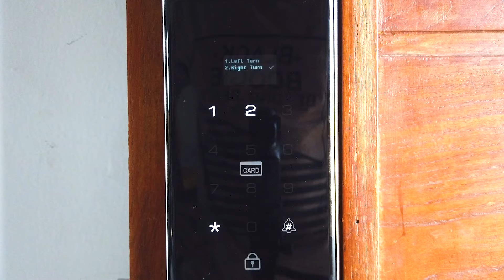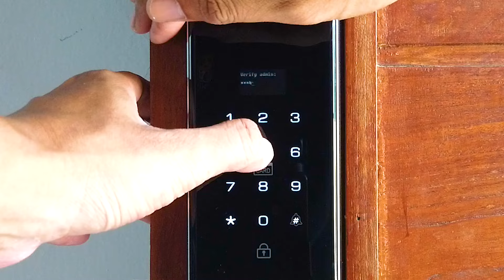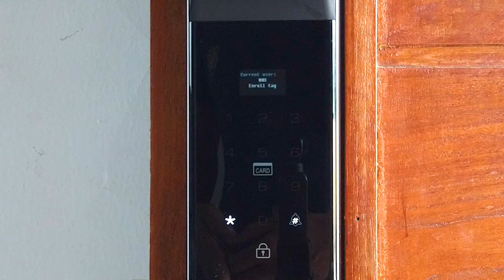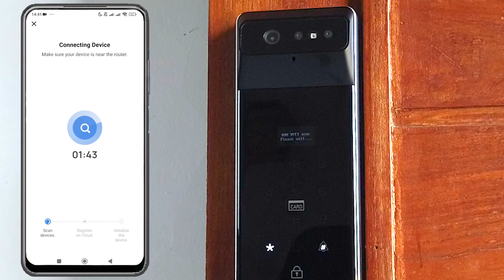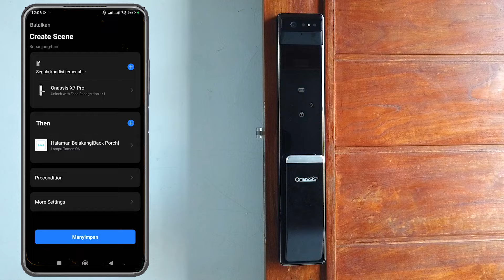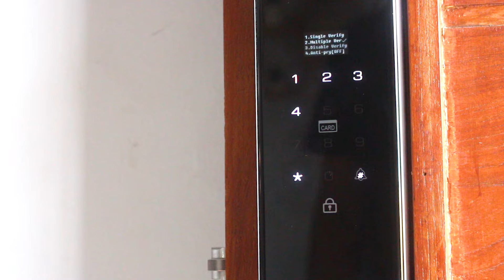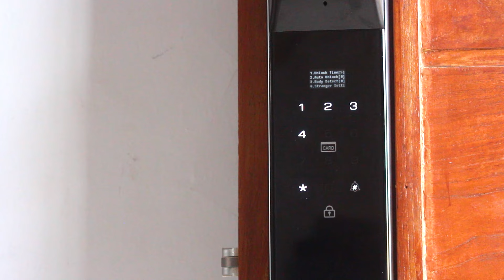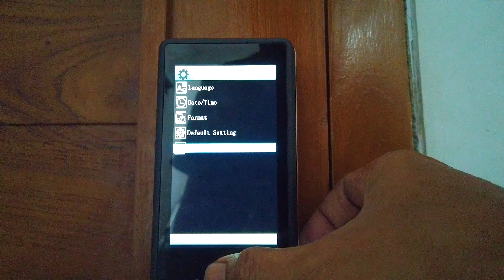(PART 2) REVIEW DOORLOCK ONASSIS X7 PRO - 3D FACE RECOGNITION DOOR LOCK! WOW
Lanjutan dari PART 1! Mr Bibbo kembali dengan review DOORLOCK ONASSIS X7 PRO, smart door lock canggih dengan Face Recognition!

PART 2 ini akan fokus pada fitur-fitur keren dan performa DOORLOCK ONASSIS X7 PRO.  Kamu akan lihat:

1. Keamanan ekstra dengan 3D Face Recognition (bukaan super aman dan akurat!)
2. Smart lock dengan kamera (lihat siapa saja yang datang ke rumahmu)
3. Kompatibilitas dengan berbagai smart home system (integrasi mudah dan seamless)
4. Review performa DOORLOCK ONASSIS X7 PRO (apakah sekeren fiturnya?)

Belum nonton PART 1? Mr Bibbo juga membahas cara install dan setting awal DOORLOCK ONASSIS X7 PRO.

Tingkatkan keamanan rumahmu dengan DOORLOCK ONASSIS X7 PRO, smart door lock canggih dengan Face Recognition! Mr Bibbo, hadir dengan review lengkapnya!

Video ini akan membahas semua yang perlu kamu ketahui tentang DOORLOCK ONASSIS X7 PRO, termasuk:

Fitur-fitur keren:
1. 3D Face Recognition, kamera terintegrasi, kompatibilitas smart home, dan banyak lagi!
2. Cara setting smart door lock Onassis: Panduan mudah langkah demi langkah untuk pemula.
3. Review performa: Apakah DOORLOCK ONASSIS X7 PRO sekuat dan secanggih yang diiklankan?
4. Harga dan tempat pembelian: Dapatkan informasi lengkap tentang harga dan di mana kamu bisa membeli DOORLOCK ONASSIS X7 PRO.

DOORLOCK ONASSIS X7 PRO menawarkan banyak manfaat:
1. Keamanan ekstra: 3D Face Recognition memastikan hanya orang yang sah yang dapat membuka pintu rumahmu.
2. Kemudahan akses: Buka pintu hanya dengan wajahmu, tanpa perlu kunci atau PIN.
3. Keamanan terintegrasi: Kamera terintegrasi memungkinkan kamu memantau siapa saja yang datang ke rumahmu.
4. Kompatibilitas smart home: Kontrol DOORLOCK ONASSIS X7 PRO dengan suara atau melalui aplikasi smart home favoritmu.

Business Inquery:
00:00 Intro
00:10 Cek Instalasi Doorlock
01:08 Cara Memasang Kartu Penyimpanan
01:44 Proses Set Up Awal
04:07 Setting Administrator
06:07 Buka Pintu dengan 4 Metode Kunci
06:52 User Setting
07:55 Remote Akses dengan Aplikasi Onassis
10:02 Apakah bisa pakai App Lain?
10:14 Support Trigger Automation Apa Saja?
10:38 Support Power Darurat dari Power Bank?
10:48 System Setting
11:41 UnLock Setting
13:02 Lock Setting
13:57 Body Detection Setting
14:38 Stranger Detection
15:09 Fitur Display Doorlock
16:11 Fitur Doorbell
16:49 Done